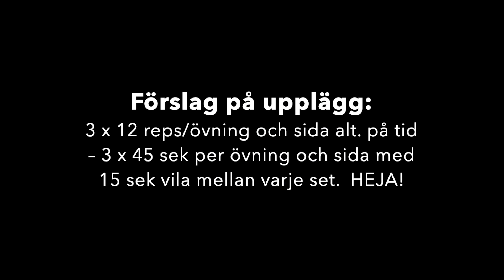Underkroppspass med tjockt gummiband – 6 övningar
Här visar jag dig ett underkroppspass med 6 övningar där jag använder en tjockare typ av gummiband. Plocka övningar du gillar eller kör hela passet för en svidande omgång för rumpa, lår och mage.

O.B.S. Filmens tempo är dubbelt så snabbt mot verkligheten för att hinna visa dig allt på 1 minut. Kör hellre lugnt och kontrollerat, i din egen takt.

1. SIDOGÅNG – aktivering av rumpa och lår
2. OVERHEAD SQUAT – mer uppvärmning + rörlighet i bröstryggen
3. MOTSTÅNDSLÖPNING – spring/kliv med motstånd och höga knän
4. GOOD MORNINGS – spänn baksida lår, core och rumpan
5. UTFALLSSTEG – jobba med motstånd, bromsa på tillbakavägen
6. KNÄSTÅENDE CRUNCH – spänn åt på vägen ner, bromsa farten upp

2 olika förslag på upplägg:

1: 3 x 12 repetitioner per övning och sida, antingen en övning i taget eller ett set av varje övning direkt efter varandra i 3 varv.

2: På tid: 3 x 45 sekunder per övning och sida med 15 sekunders vila mellan varje set

KRAM! / Anna Lissjanis